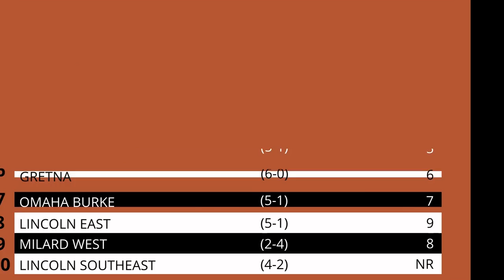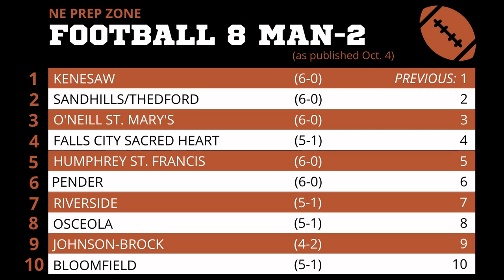Ratings: Nebraska high school football, Oct. 4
Check out the latest Nebraska high school football ratings by World-Herald staff writer Stu Pospisil.